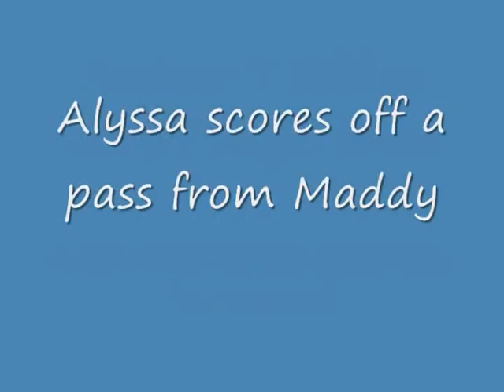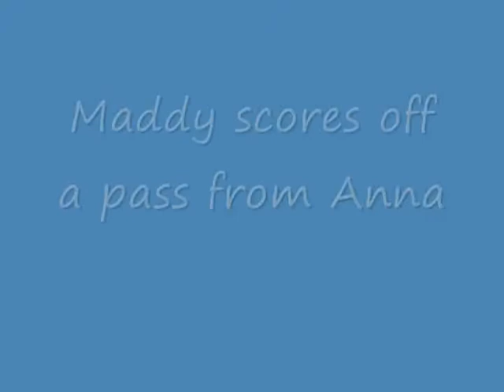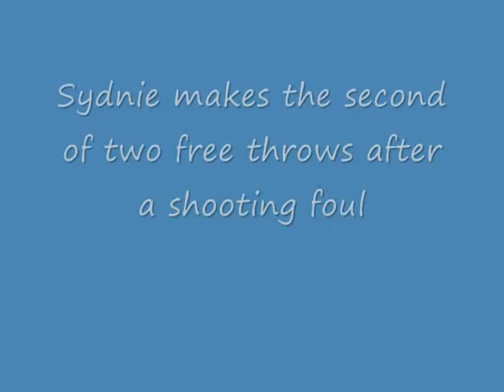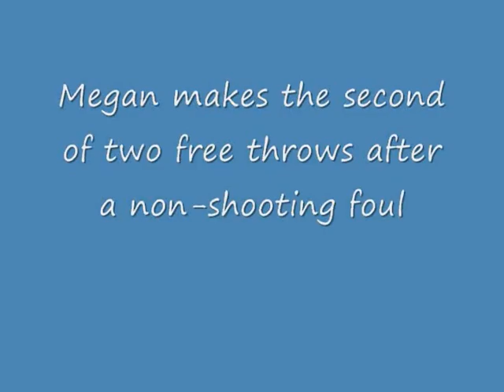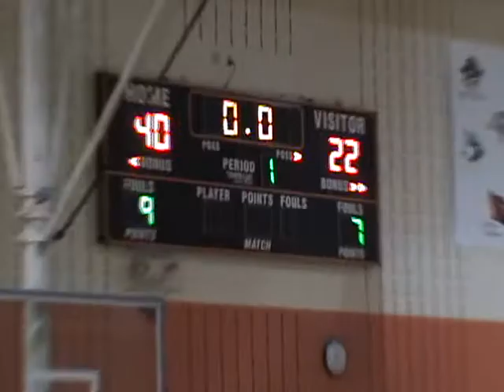AGTBA 7A vs OMG1 111310.wmv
Andover 7 Gold vs Osseo / Maple Grove 7A at the Osseo / Maple Grove Tournament on 11/13/2010